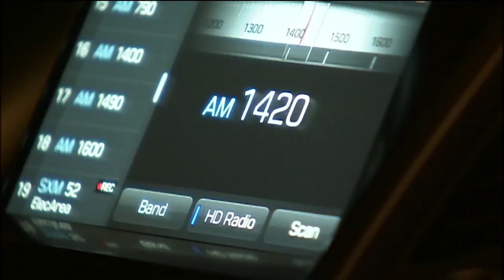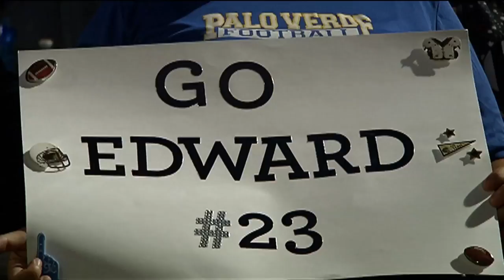Friday Football Fever August 18, 2017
Here's the full show for "Week 0" of High School Football in Southern Arizona. From the Tucson area to Cochise County, to Santa Cruz County - some of the most in-depth high school football coverage around.  Paul Cicala & Ari Alexander bring you all the highlights on KVOA News 4 Tucson.